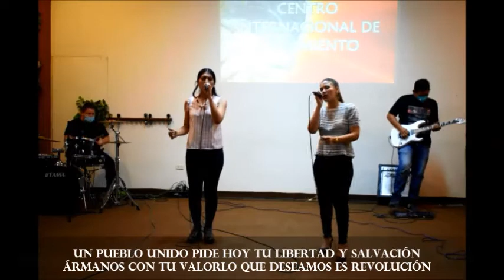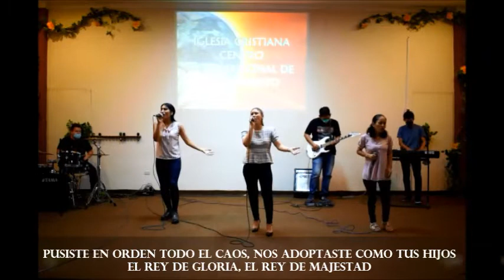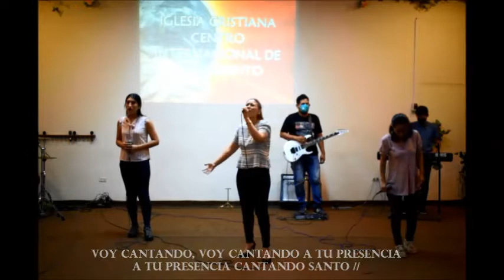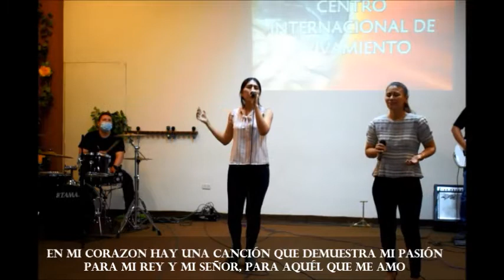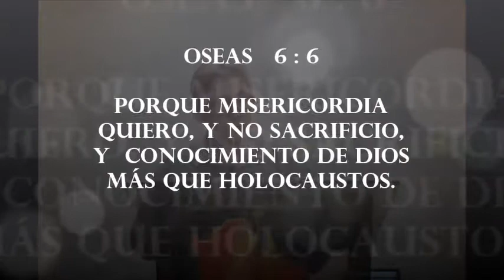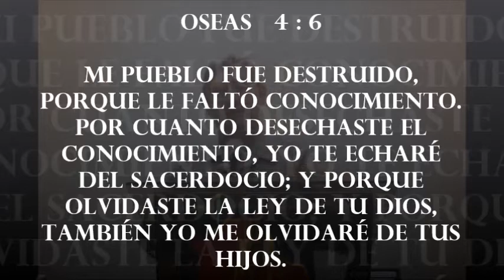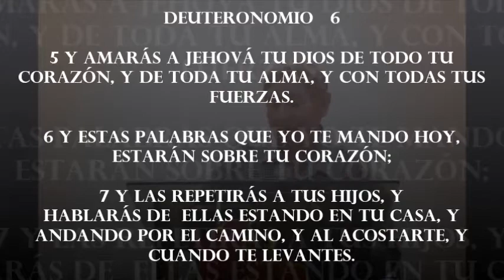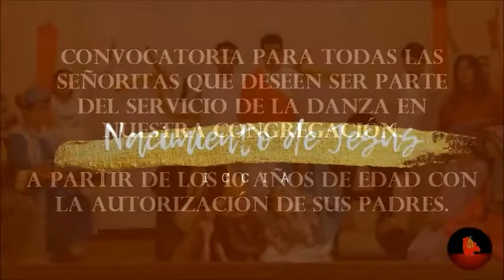DOMINGO 7 DE FEBRERO DE 2021 - REUNION GENERAL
• LA IGLESIA ERES TÚ, LA IGLESIA SOY YO •
📲💻 BIEVENIDOS A NUESTRO SERVICIO EN LÍNEA !